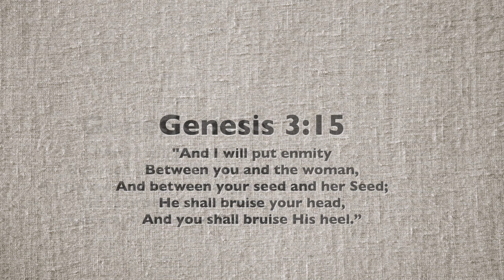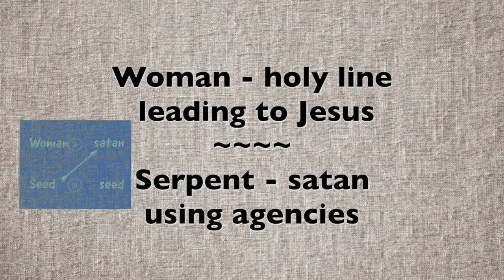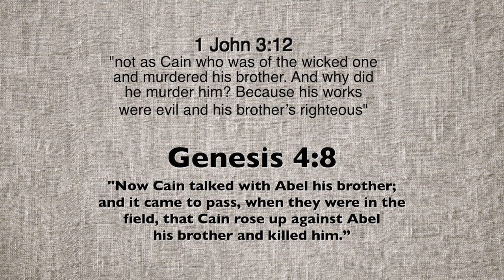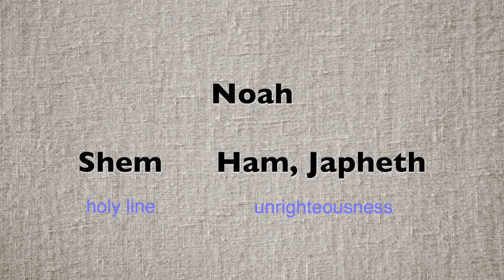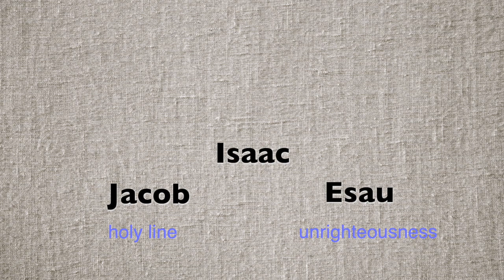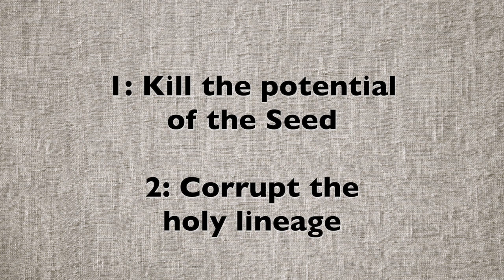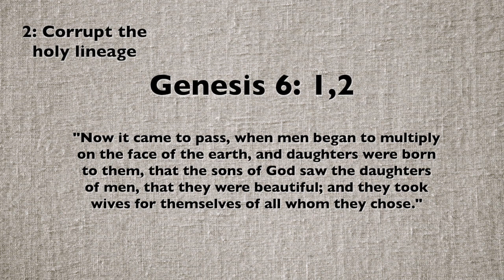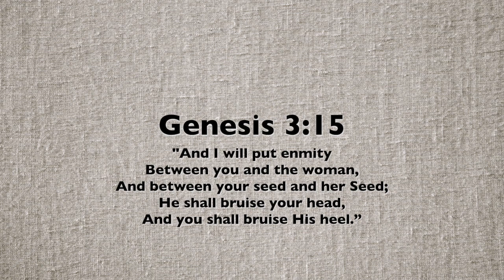Genesis 3:15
This prophetic verse tells us satan's plans to destroy the lineage that will lead to the Seed - Jesus. It also tells us God is in charge in in the end this Seed will crush the head of the serpent.